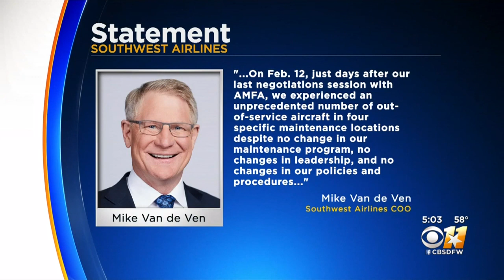FAA Steps Up Enforcement At Southwest's Airlines Maintenance Stations Nationwide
The FAA says it's standard practice when airlines are working through labor issues. Both Southwest and its mechanics union insist safety is their top priority.